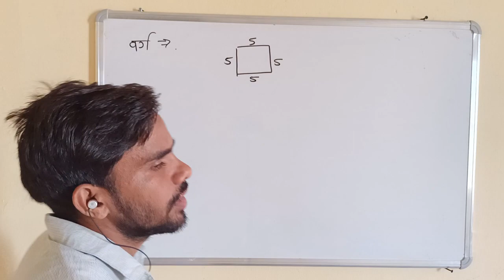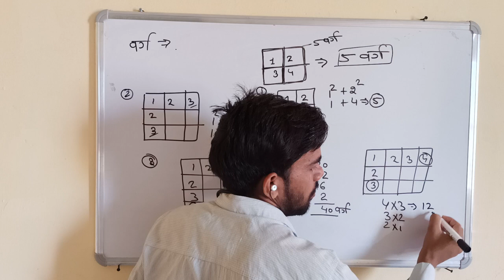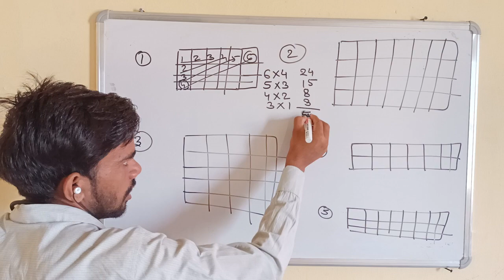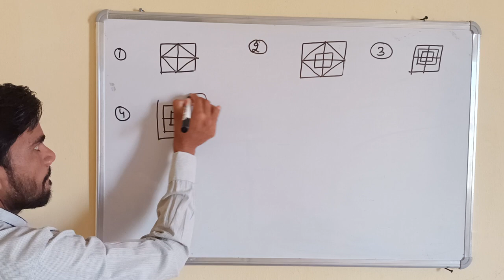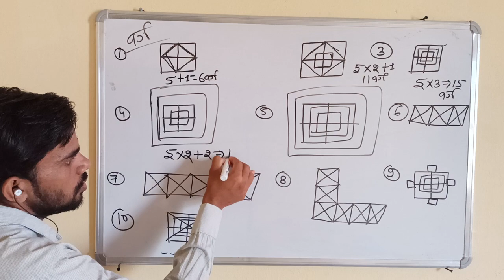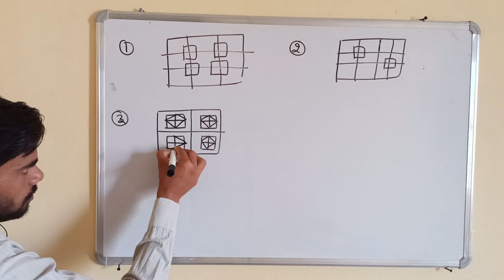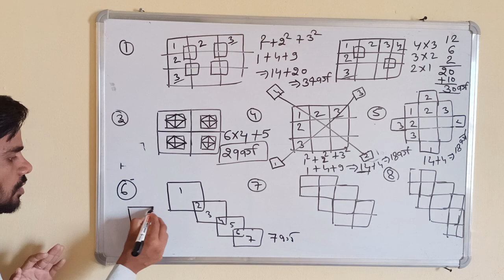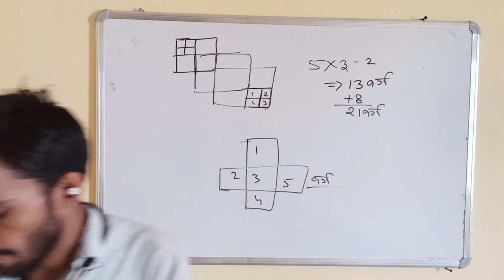counting of figures